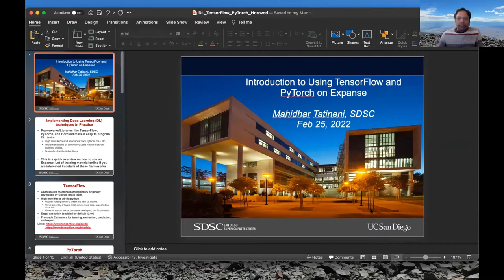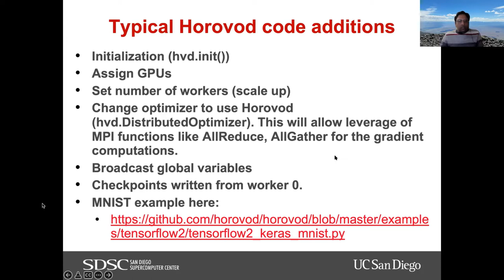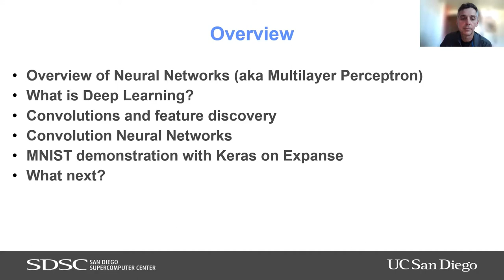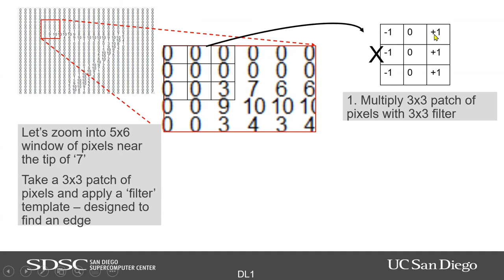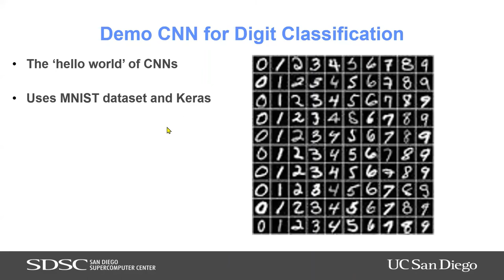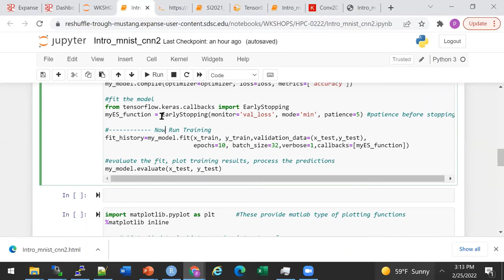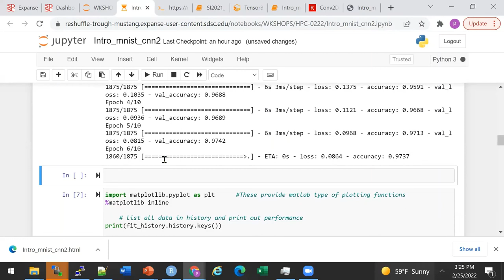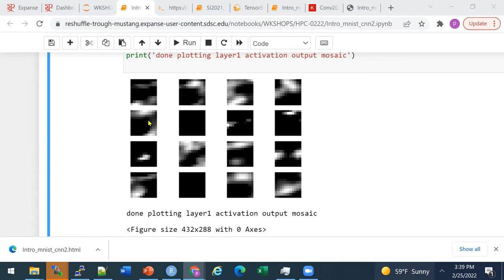SDSC HPC/CI Training Series 2022 - Week 7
Session 1, Week 7 hosted on Friday, February 25 , 2022
Introduction to Neural Networks, Convolution Neural Networks with Paul Rodriguez, Computational Data Scientist, SDSC

Deep Learning & Introduction to Using TensorFlow and PyTorch on Expanse with Mahidhar Tatineni, Director of User Services, SDSC